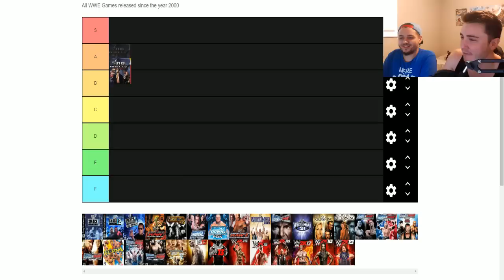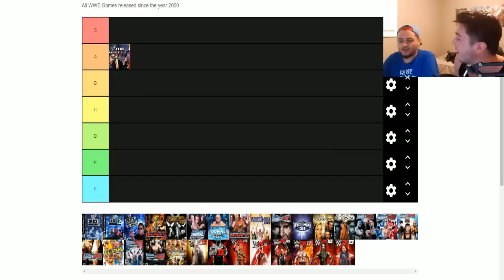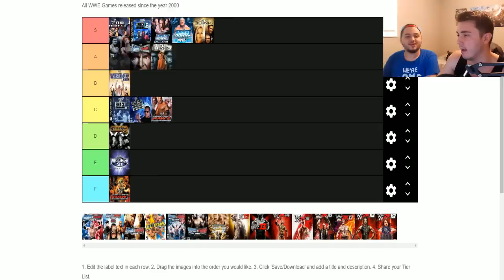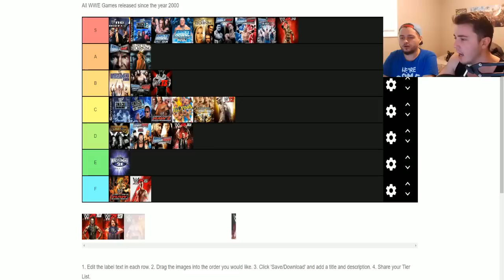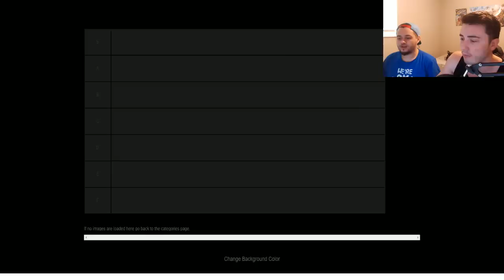WHAT IS THE BEST WWE GAME OF ALL TIME?!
Phoenix Nitro and I rank our favorite wrestling games of all time!
What is the best wrestling game ever?!